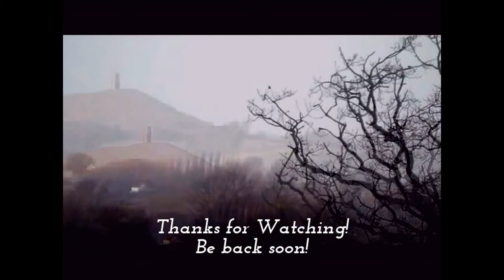Glastonbury Tor filmed from Castle Cary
Glastonbury Tor has a special mysticism about it - it is connected to the Arthurian Legends and holds a fascination for many people.